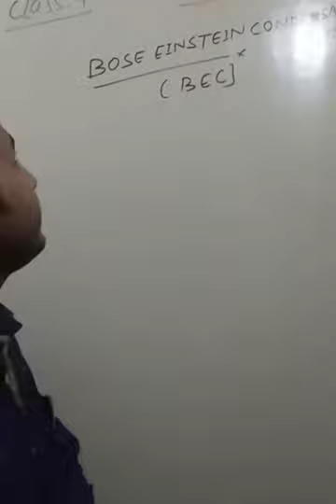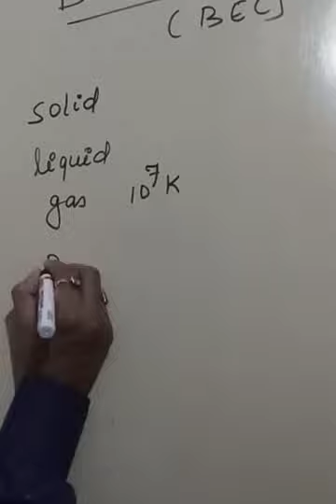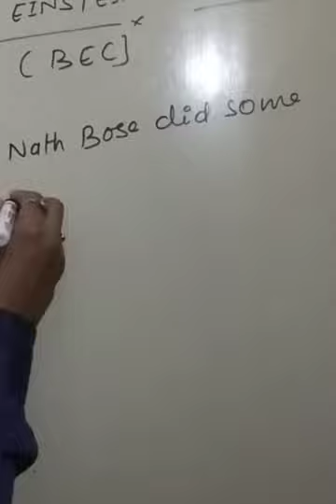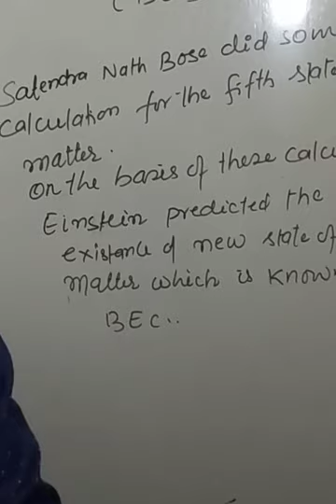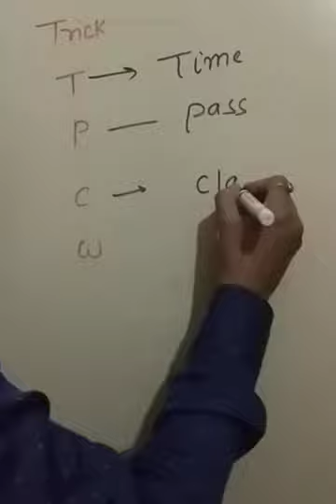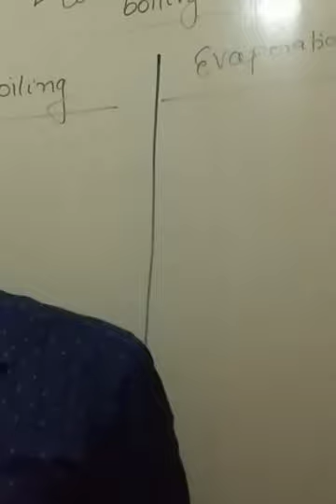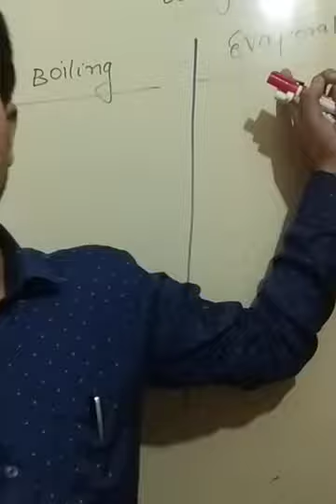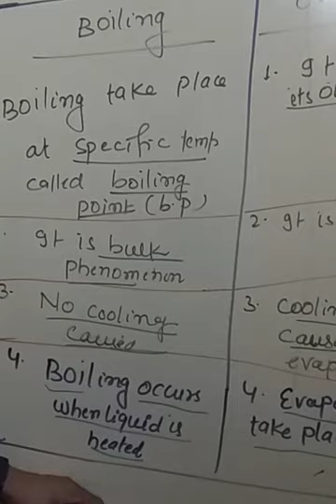LT -14 (CLASS:9) BEC